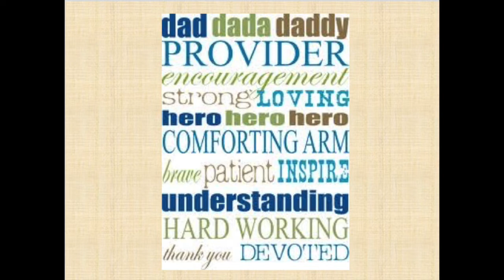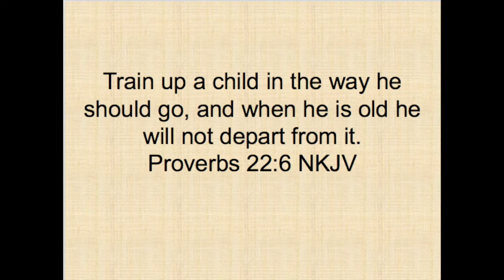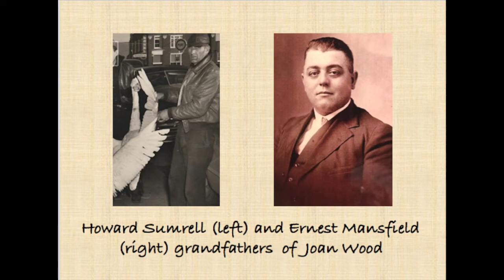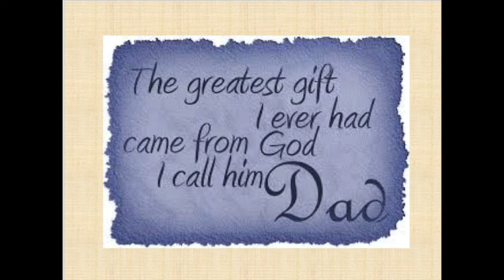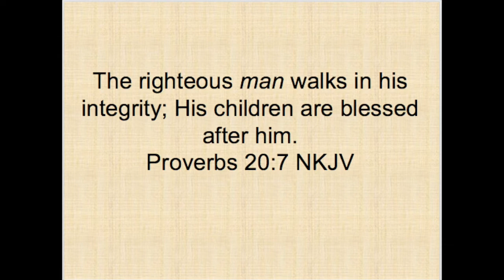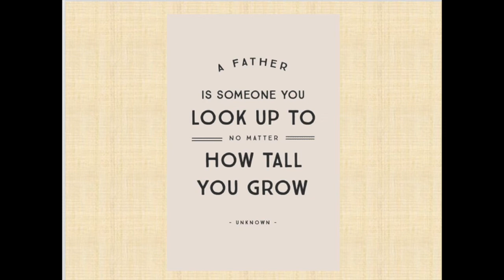2020 Salem Baptist Church Fathers Day Tribute